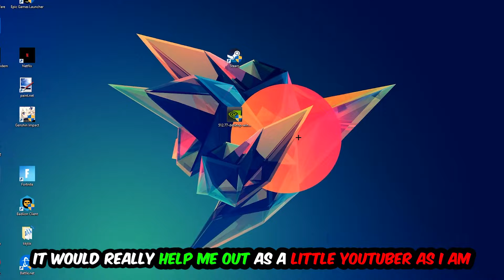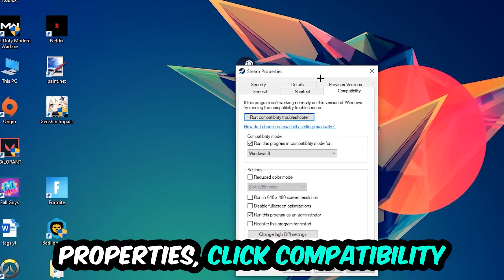Wolfenstein 2 – How to Fix Crash on Startup – Complete Tutorial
how to fix Wolfenstein 2 crash on startup,
how to fix Wolfenstein 2 crash on startup pc,
how to fix Wolfenstein 2 crash on startup ps4,
how to fix Wolfenstein 2 crashing on startup fix,
how to fix Wolfenstein 2 crashing on startup pc,